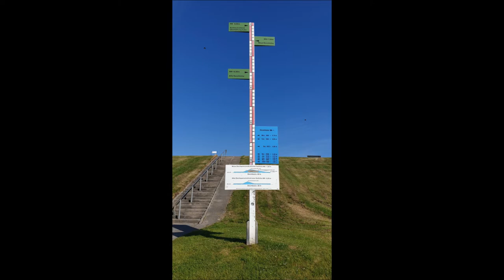Harlesiel (HD)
Harlesiel ist seit 1972 ein Ortsteil der ostfriesischen Stadt Wittmund in Niedersachsen und der Fährhafen zur Insel Wangerooge. Zusammen mit dem alten Sielhafen Carolinensiel bilden die beiden Ortsteile das Nordseeheilbad Carolinensiel-Harlesiel.

Dieses Video entstand im Juni 2022 und zeigt ein paar Eindrücke von Harlesiel.